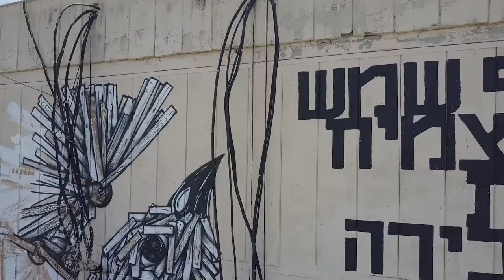Dede & Nitzan, South Tel-Aviv, June 2019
🖤Art by Dede Bandaid & Nitzan Mintz
🖤South Tel-Aviv, June 2019
HUGE thank you's to:
💪Assistance: Yasmin Malki
🎥 Video: Paz Edry
2nd🎥 Yaakov Leibovitch